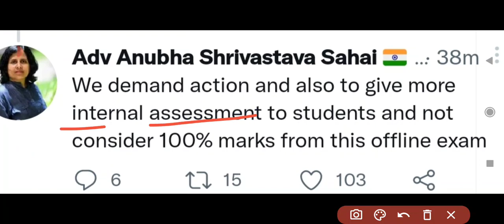Good News : सभी राज्यों में Online परीक्षा होनी चाहिए - ADV अनुभा मेम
Good News : सभी राज्यों में Online परीक्षा होनी चाहिए - ADV अनुभा मेम  | RBSE Board Online Exam
लाइव - बोर्ड परीक्षा स्थगित को लेकर आज महाआंदोलन - अनुभा मेम / Board Exam Postponed / Online
Breaking News : बोर्ड परीक्षा स्थगित को लेकर आज होगा महाआंदोलन - अनुभा मेम
Breaking News : बोर्ड परीक्षा को लेकर सड़क से लेकर सुप्रीम कोर्ट तक विरोध प्रदर्शन शुरू हुआ ।
Good News : बोर्ड परीक्षा पर सुप्रीम कोर्ट का फैसला आएगा - अनुभा मेम
Breaking News : बोर्ड परीक्षा को लेकर सुप्रीम कोर्ट से बड़ी खबर ।
Breaking News : 10वीं,12वीं बोर्ड परीक्षा स्थगित होगी ADV अनुभा मेम ने दी जानकारी ।
खुशखबरी : बोर्ड परीक्षा पर सुप्रीम कोर्ट में दुबारा से सुनवाई होगी जल्द - ADV अनुभा मेम
Breaking News : सुप्रीम कोर्ट ने ADV अनुभा मेम को दी धमकी 😡 साथ दो मेम का 🙏
Breaking News : ADV अनुभा मेम की बोर्ड के छात्रों से विनम्र अपील 🙏
Breaking News : बोर्ड परीक्षा के फैसले के बाद सड़क पर उतरे छात्र । MCQ मोड में परीक्षा
Big News : ADV अनुभा मेम ने सुप्रीम कोर्ट , केंद्र , राज्य सरकार को दी चेतावनी बोर्ड परीक्षा को लेकर
Breaking News : ADV अनुभा मेम ने कहा बोर्ड परीक्षा अप्रैल में ही होगी । Online मोड ।
Breaking News : सभी राज्यों में बोर्ड परीक्षा पर सुप्रीम कोर्ट में सुनवाई शुरू हुई । CBSE ICSE News
खुशखबरी - 10वीं, 12वीं बोर्ड परीक्षा के छात्रों को राहत मिलेगी कल - सुप्रीम कोर्ट
Breaking News : 10वीं,12वीं बोर्ड परीक्षा कल होगी रद्द - सुप्रीम कोर्ट ।
Good News : 10वीं,12वीं बोर्ड परीक्षा में Students की जीत हुई | CBSE News | Supreme Court News
Breaking News : एमपी बोर्ड परीक्षा को लेकर सुप्रीम कोर्ट से बहुत बड़ी खबर ।

1. Mp board admit card 2022
2. Mp board ka admit card kaise download kare 2022
3. Mp board 10th admit card 2022
4. Mp board 12th admit card 2022
5. प्रवेश पत्र कैसे निकाले 2021

10th and 12th board exam 2022,
mp board news 2022,
2022 board exam cancelled,
10th board exam,
mp board class 12th  exam date 2022
mp board
mp board exam news 202e
board exam 2022
2021 board exam cancelled,
10th and 12th board exam 2022,
mp board,mp board news,
pre board 2022 class 12,
pre board exam 2021,
 mp 10th board exam 2022,
mp 12th board exam date,
mp 9th 11th exam news,
mp 9th 11th exam 2021,
mp 9th 11th time table 2022,
shivraj singh chouhan,
big news for students of 10th,
12th board,
mp board,

MSBSHSESSCExam2022BigNewsToday
maharastra board 2022 Big Update 10th 12th Exam